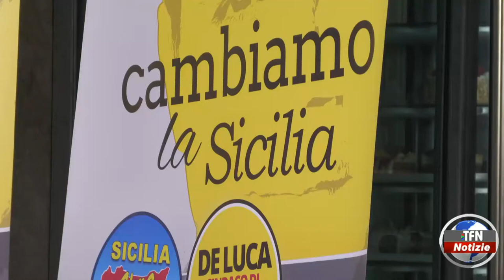Elezioni regionali. Cateno De Luca a Caltanissetta